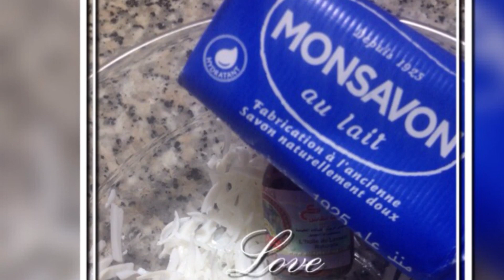Comment donner une bonne odeurs a nos vêtements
Pour parfumer son armoire et avoir une fraîcheur  vous savez ce qu'il vous reste à faire les filles j'espère que cette vidéo vous aura plus  n'oubliez pas de liker partager ma vidéo et abonnez vous à ma chaîne c gratuitttttt lol    markting _ للاعلانات هنا )
Nina Beauty Vlog _ نينا بيوتي فلوق

مرحبا بكم في قناة نينا بيوتي فلوق الرسمية ، سنقدم لكم نصائح كل شئ يخص الموضه فلوقات,،تحديات،مكياج، مقالب و نصائح عامة و تجميلية بتخص البنات .

(for markting _ for ads here)

Welcome to Nina Beauty vlogs Official Channel, we will give you tips for everything related to fashion, flocks, challenges, makeup, dumps and general and cosmetic tips for girls.

Informations
Pour les demandes d'informations commerciales :

قنوات مميزة

قناة أمين نزار| Channel Amine Nezzar